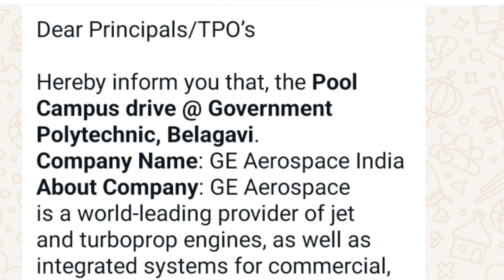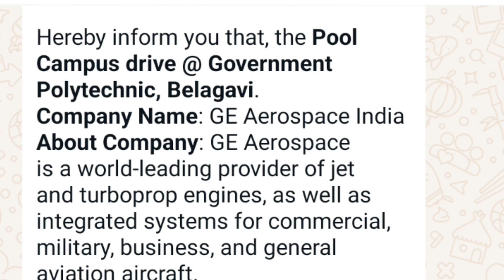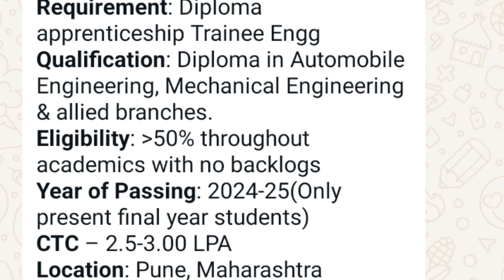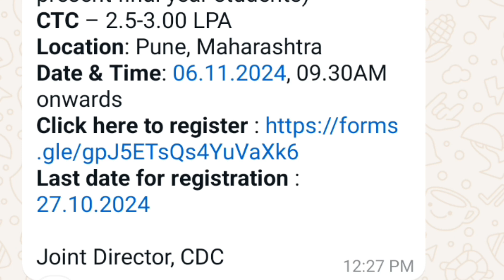jobs latest update#diploma exam timetable diploma 1st sem exam date#Recruitement 2024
jobs latest update#diploma exam timetable diploma 1st sem exam date#Recruitement 2024|Karnataka jobs latest update#Jobs for SSLC,PUC,ITI,Diploma,Degree#Recruitement 2024#jobs@MNC company

Jobs for Diploma,Degree Candidates@MNC Company#jobs@MNC company#naukari#jobs update

Diploma Education with Girija Biradar
Diploma jobs
PUC jobs
Indian Constitution
Mini projects
Professional Ethics
Jobs for Degree /Diploma Candidates ||Recruitment drive||Jobs for Diploma|Jobs for Degree holders
job opportunities in chennaiThis channel also includes playlist on following topics
# Fundamentals of Electrical &Electronis Engineering (FEEE) lab Theory & Practicals sessions
Analog Electronics
Digital Communication
Viva Questions & Answers
# Indian Constitution
# Mini projects